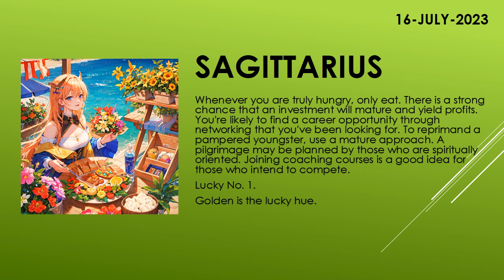Are you lucky today? | Today's Horoscope | 16th July 2023 | Daily Sagittarius Horoscope